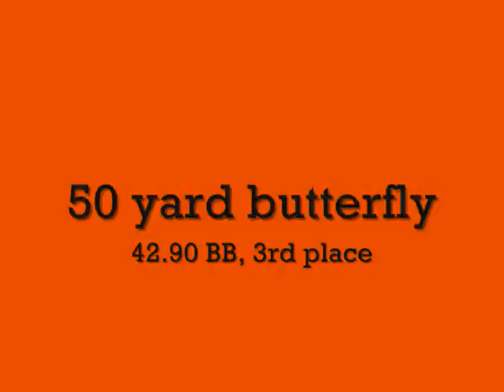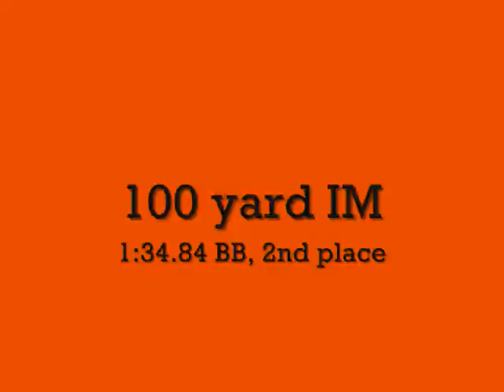halloween meet 2010_0001.wmv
COM Aquatics, Midland, TX
10/30/2010